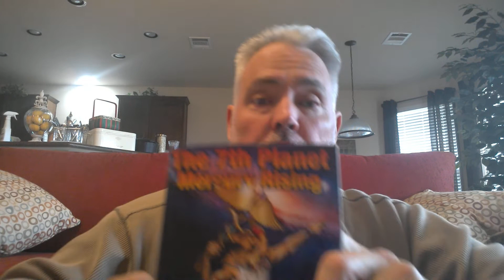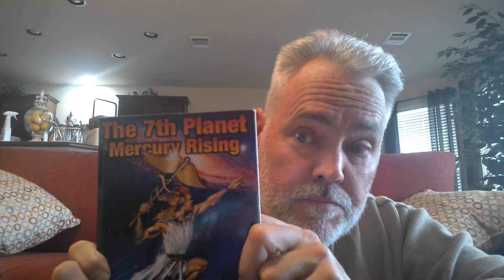The Emerald Tablet of Thoth #1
I just decided today to have a little random talk about this material as I listen with you all.  Injecting my experiences and thoughts and real-time and first-hand experiences in life which supports such material we jointly listen to.